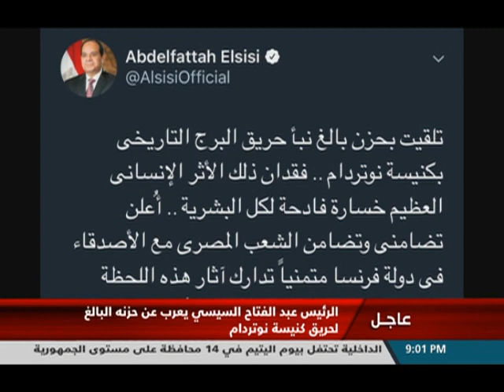بانوراما النيل الثامنة مساءً 15-04-2019